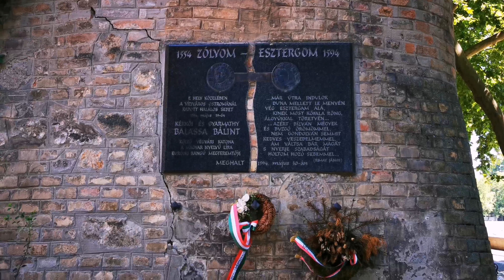Nappalok és éjszakák 46.rész